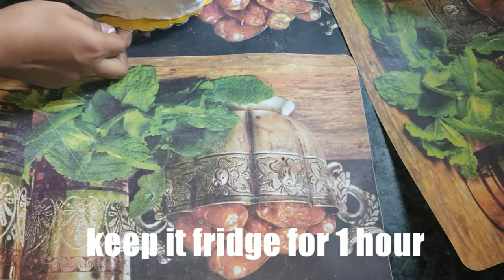Red Velvet Cake Frosting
CockTail "All in One" a new food cooking channel for latest and easy dishes for every one.